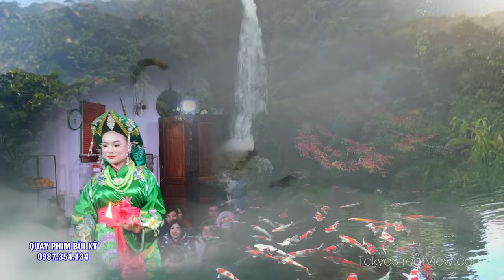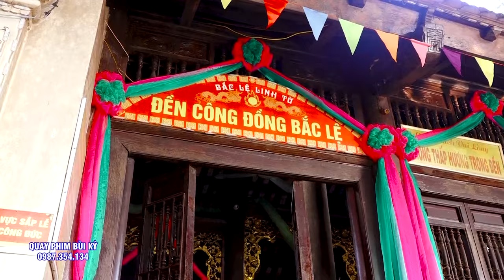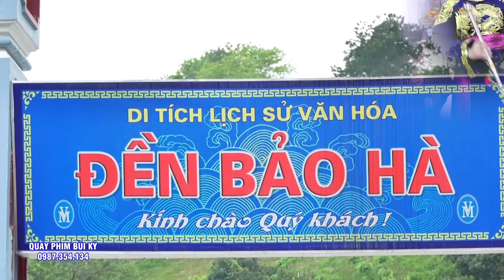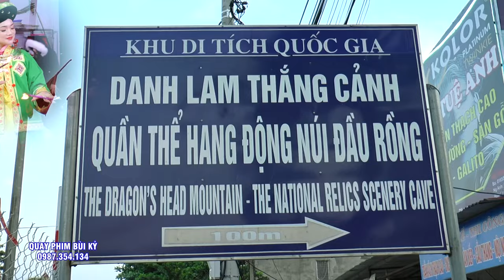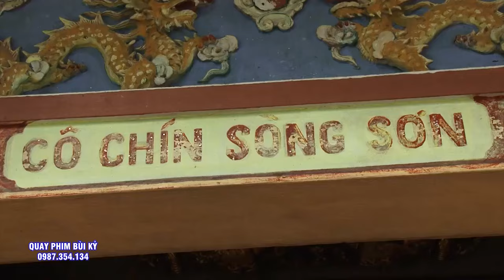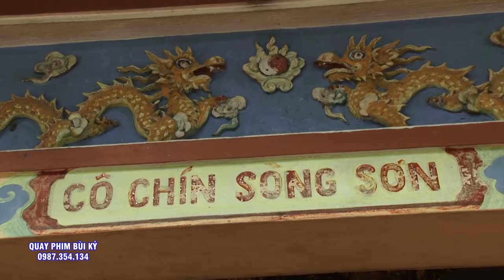Nhất Tâm Hầu Cô - Cô Cho Lộc Bát Ngàn Rừng Xanh - TĐ Thu Hiền Loan Giá Tại Đền Cô bé Tả Van - Sappa